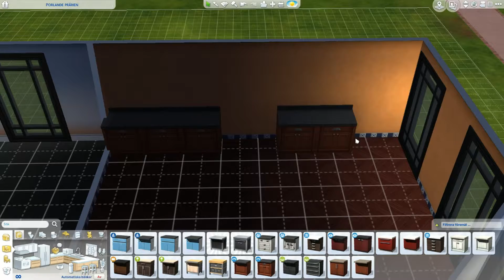The Sims 4 Episode 3 - The Building Of The New Home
In this video I will try to make my own home for them!